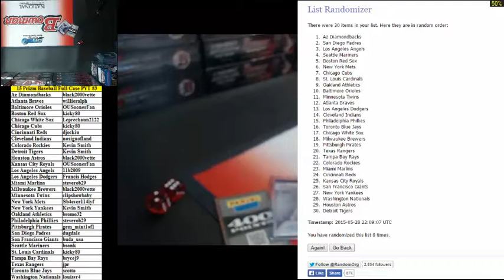Points Random 2015 - Panini Prizm Baseball Full Case PYT #3 (5/28/15)